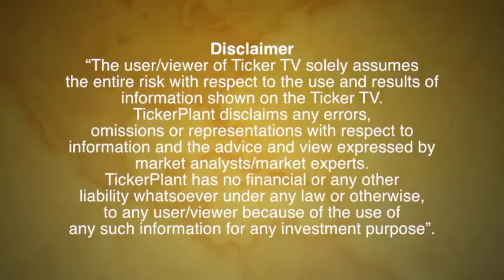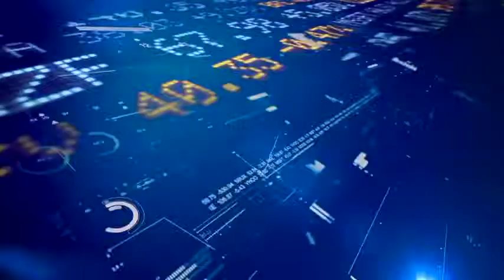Ajay Kedia’s outlook on precious metals: Ticker Tv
Macro Environment Favourable For Precious Metals by Ajay Kedia, Director, Kedia Commodity

Bullion prices remain volatile
Positive outlook on Silver; Resistance placed at $16
Macro environment favourable; Gold demand in China to rise
Domestic demand improving
Rupee weakness to support Gold prices
Buy Gold at Rs 33,500; SL 33,300; Prices to touch Rs 33,800-33,900
Buy Silver at Rs 39,800-39,850; SL 29,600; Prices to touch Rs 41,000